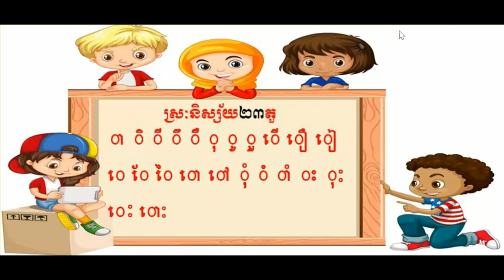ភាសាខ្មែរ ស្រះនិស្ស័យ ២៣ តួ